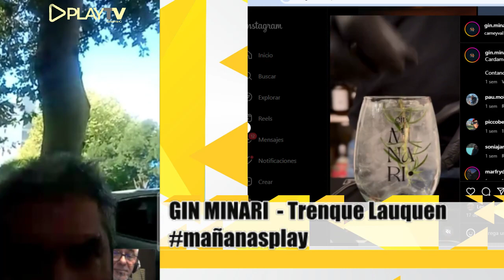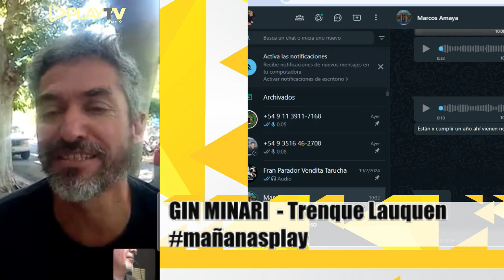Gin Minari - Trenque Lauque - Calamuchita - Miami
Viajamos a Trenque Lauquen virtualmente para conocer a los gestores del GIN MINARI catalogado como el mas versatil y presentamos susvariedades que emparentan a la provincia de Cordoba